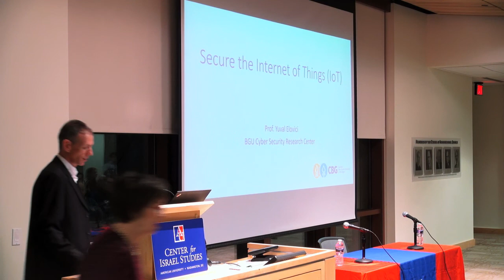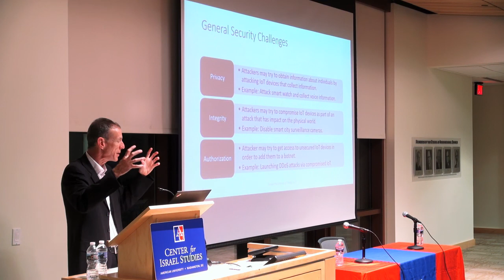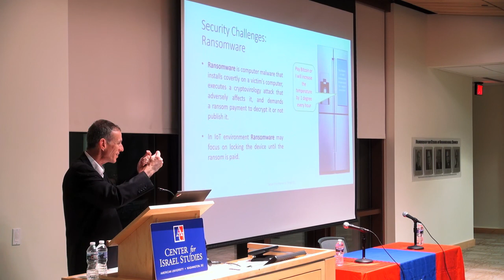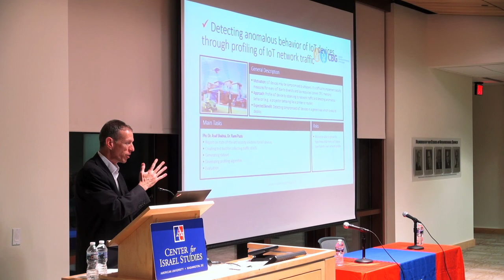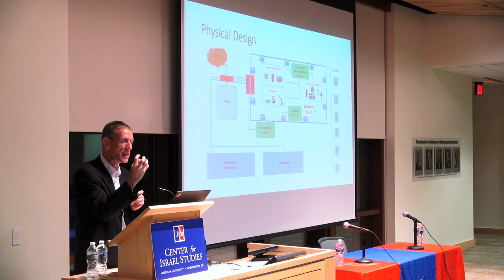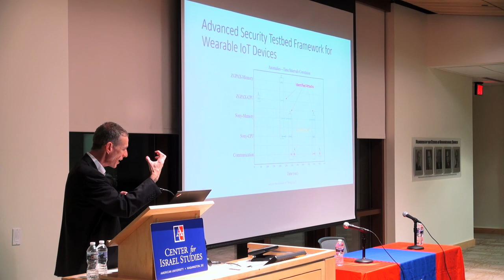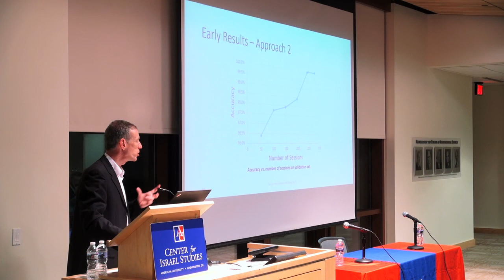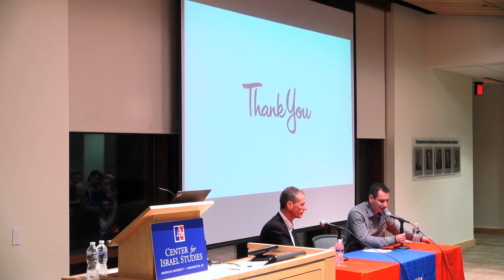2/20/17 The Internet of Things: The New Frontier of Cyber Conflict